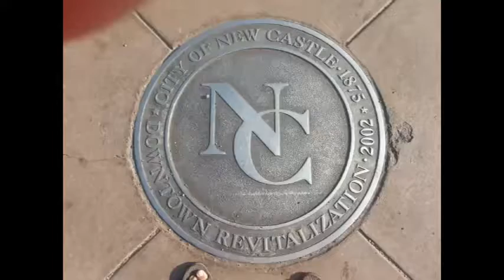NCTV45’s NewsWatch NewsBrief Wrap Up Thursday, July 20, 2017